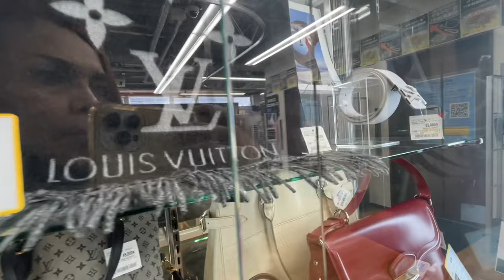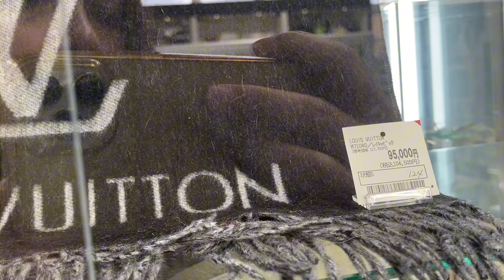SECONDHAND LUXURY HANDBAG SHOPS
MARAMING SALAMAT SA PATULOY NA PAGSUPORTA.

BGM
Bgm President